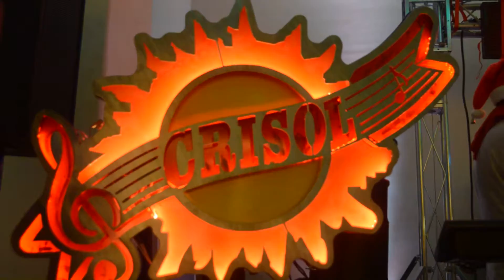BANDA SHOW "CRISOL " CON EL POPURRI NAVIDEÑO ¡¡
EN EL SALON RICHELIU DE DURANGO MEXICO¡¡